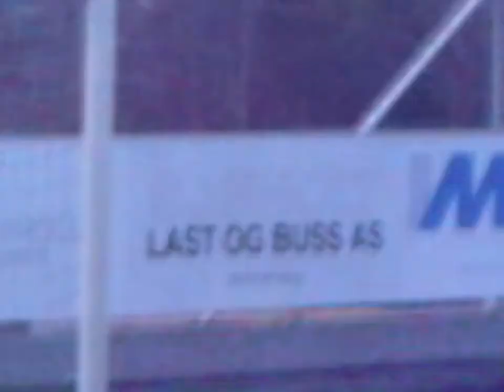Kampdag: Isako FC VS. Barta FC